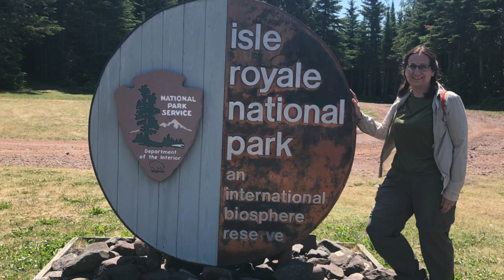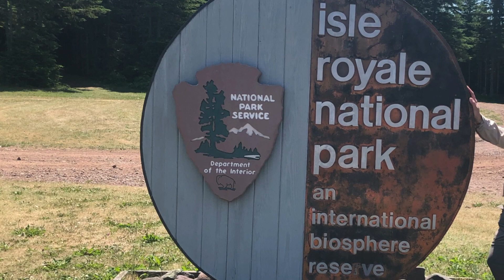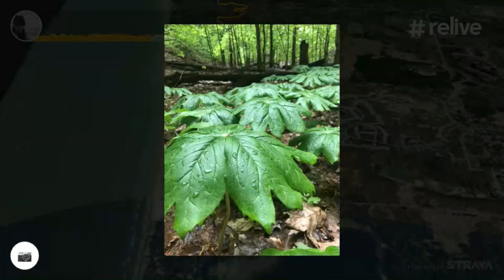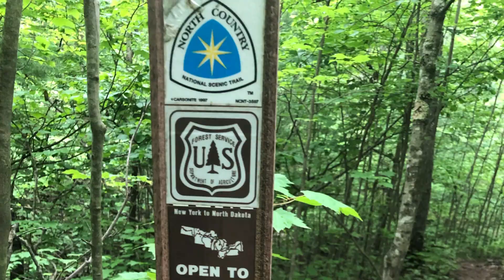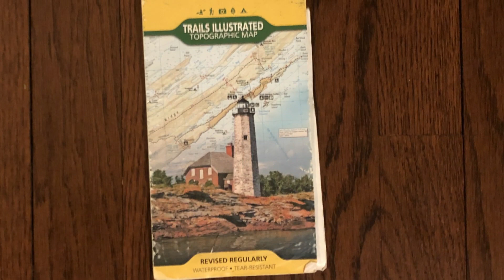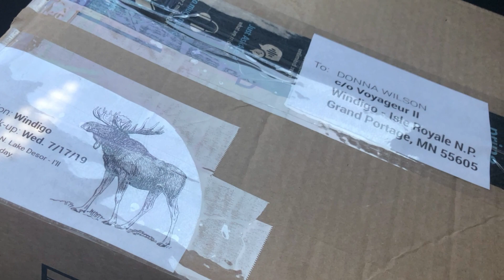Isle Royale: Solo backpacking trip on Minong & Greenstone Ridge Trails - Planning & Training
I hiked solo from Rock Harbor to Windigo on the Minong Ridge Trail and returned on the Greenstone Trail, spending about 2 weeks at Isle Royale National Park - one of the least-visited National Parks in the country.

Part 1 is training and planning for the trip. There are hikes in Hoffmaster State Park, North Ottawa Dunes County Park, and a backpacking trip on the Manistee River Trail, all in preparation for an amazing trek on Isle Royale.

I plan a mail drop - having a package of food shipped to Windigo via boat through the post office - plan a route, and pick transportation (the Ranger III ferry) to get to the island.

Isle Royale Map:

Isle Royale Book: